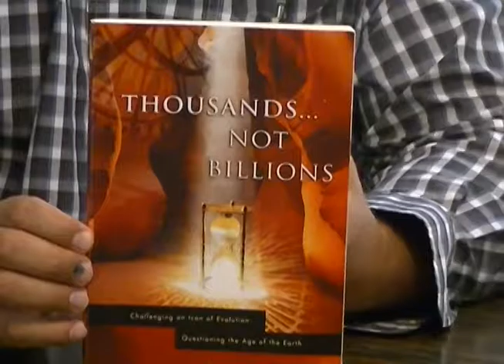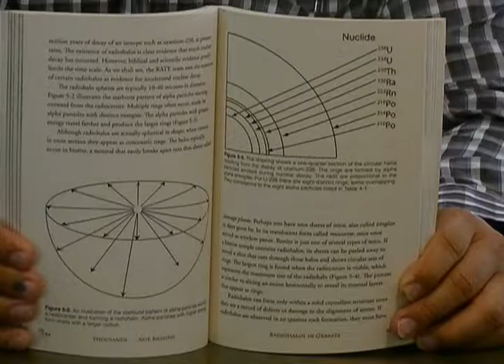Book Review - Thousands Not Billions By Dr Don DeYoung